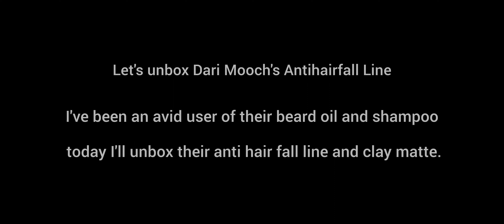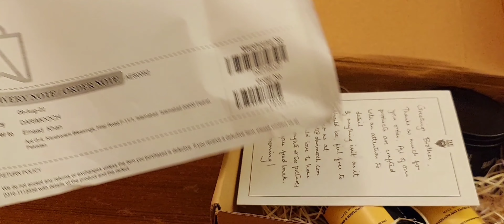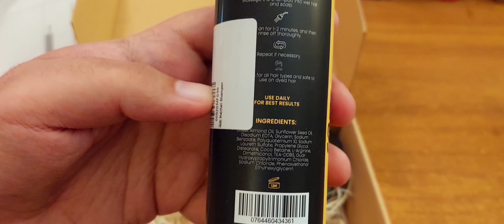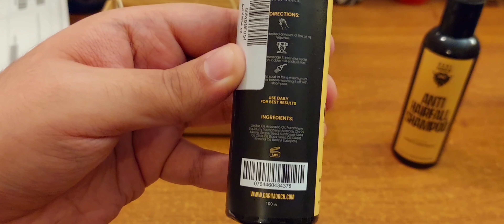Dari Mooch Review|Unboxing Anti-HairFall Shampoo Oil|Hair Matte Clay|Men Grooming|Men Grooming Tips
After being an avid user of grooming products, I came across Pakistan's very own local men product line known as Dari Mooch. They have amazing products from hair to beard, this is my unboxing review. 🧔